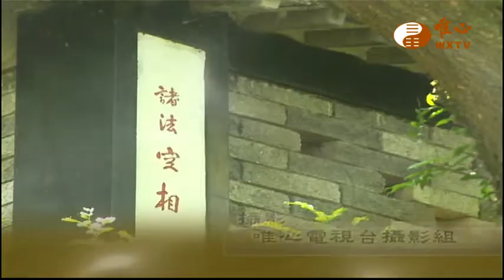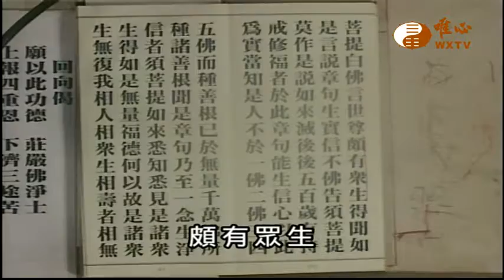【金剛般若波羅蜜經267】｜ WXTV唯心電視台